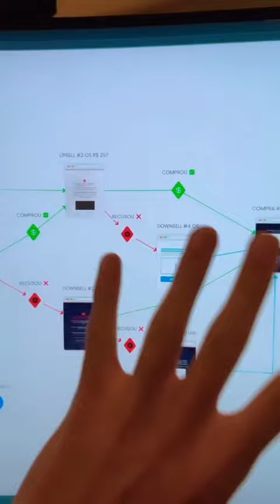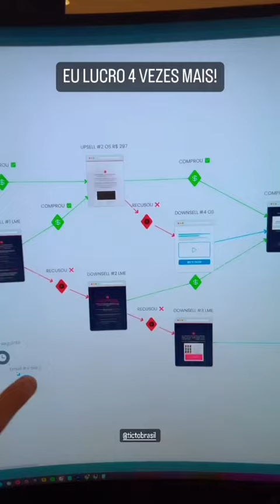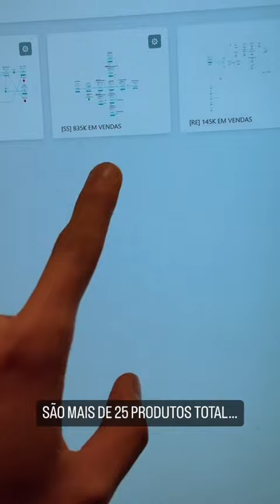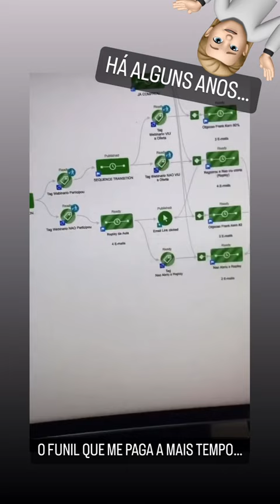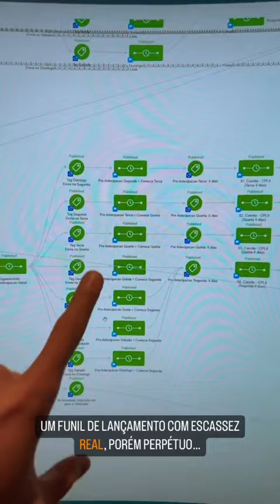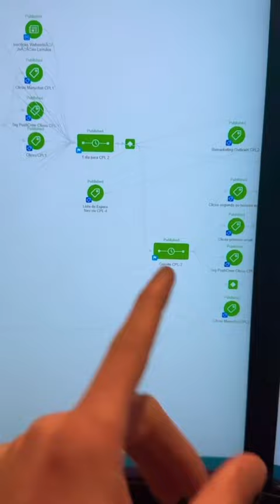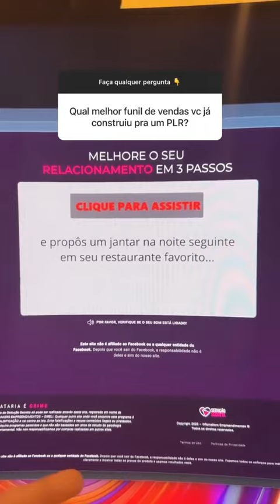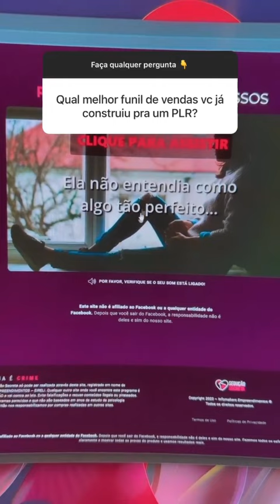Melhor funil de vendas para PLR | Thiago Finch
Thiago Finch, ou melhor, Jack Finch abre o jogo e revela a melhor estratégia para vender PLR's.

Também, essa estratégia se aplica a outros modelos de negócios.